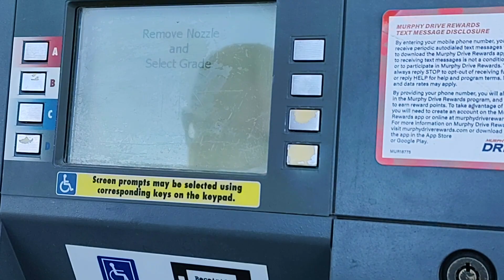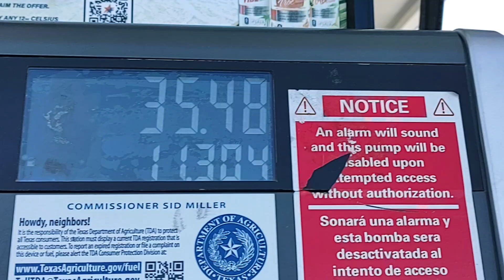Isi Bensin Di Amerika Seperti Apa Sih?? || Apa Bedanya Dengan Di Indonesia??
Hai, kembali lagi di channel Mika Palmer in Texas.
Di video kali ini kita bakalan lihat cara mengisi bensin di Amerika.
Disini isi Bensin sendiri, gak ada karyawan yg isikan bensin buat kita.
Mau tahu kenapa ??? Karena Biaya Tenaga Kerja Mahal saudara-saudara ☺️

Oke, semoga bisa menambah pengetahuan buat kalian yang penasaran mengenai kehidupan di Amerika.